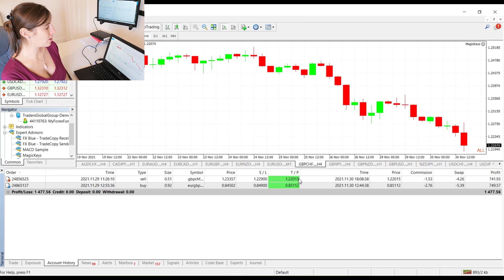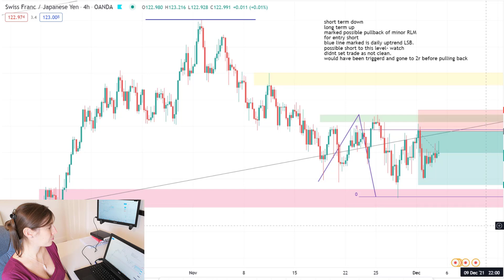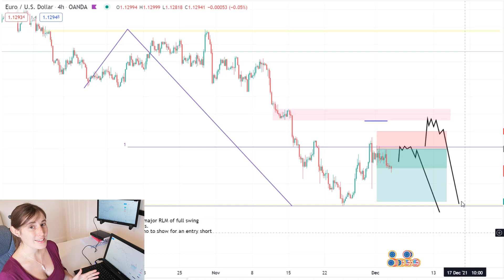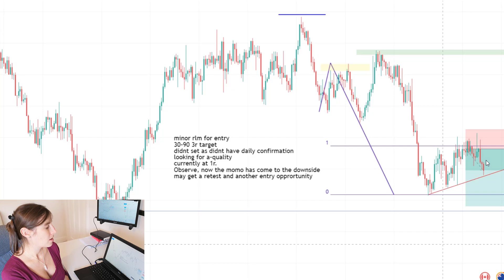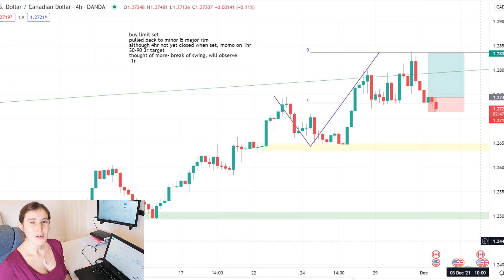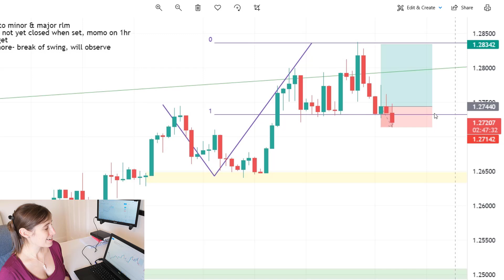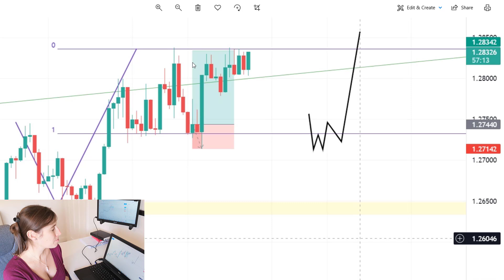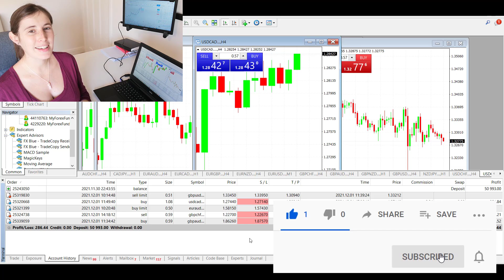Week 3 - My Forex Funds Challenge - RAW Honest Forex Trading Vlog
In this Forex trading vlog, I share an update and my results from week 3 of trading a new account challenge with the prop firm My Forex Funds.

///TRADING SOFTWARE

///TRADING EDUCATION

///CONNECT

- TIMESTAMPS -

0:00 intro
0:26 Account recap
2:19 Account issues update
3:52 Account broker history
5:23 All trades taken this week
10:36 EURGBP winning trade recap
11:16 GBPCHF winning trade recap
12:05 USDCAD losing trade recap
13:39 GBPAUD winngin trade recap
14:26 GBPCHF breakeven recap

This video shares an insight into my experience trading with MY Forex funds challenge for the third week.

I share my account history as well as trades taken this week. I also talk about my trading psychology approach and how I am managing my emotions during this trading challenge, whilst being 7 months pregnant.

You will like this video if you are interested in:

- My Forex Funds Challenge
- my forex funds review
- my forex funds evaluation
- my forex funds prop firm
- best prop firm forex
- forex trading for beginners UK
- forex trader
- day trading for beginners UK
- day trader documentary
- forex trading price action advanced swing trading strategy
- swing trading forex price action
- swing trading forex strategies

Thanks!

Emily

- Mindfully Trading -